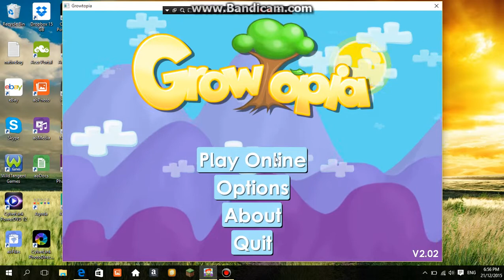Growtopia interviewing a pro newbie